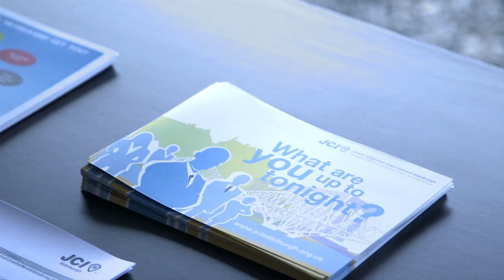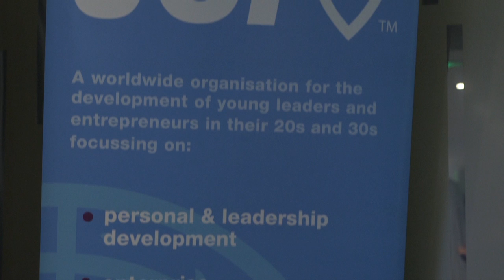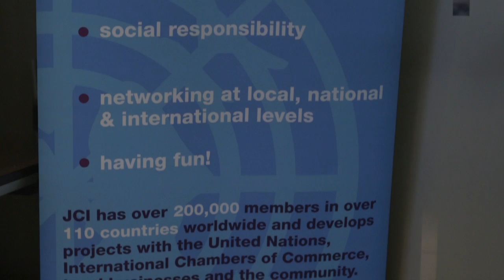JCI Edinburgh - The Movie!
This is a short film explaining who we are and what we do, created for us by the outstandingly talented Sabine Klaus-Carter at Creation Editor Ltd